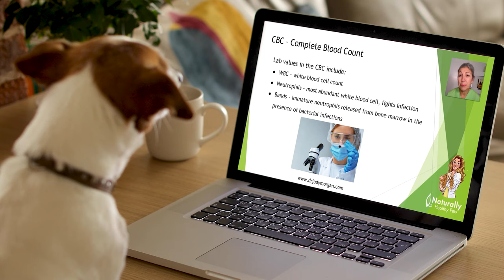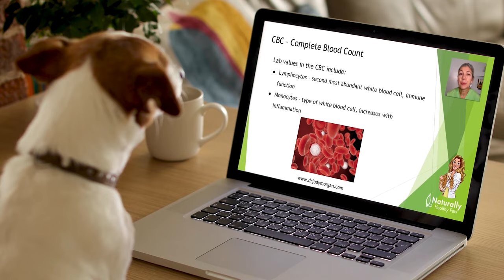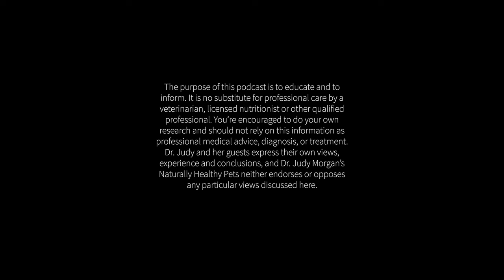5 Things You Don't Know About Canine & Feline Kidney Disease | NHP Podcast Ep 18 | Dr. Judy & Alex R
Chronic kidney disease is unfortunately very common and continues to increase in our cats and dogs.  Alex Roberts, Founder of Healing Bay Pet Nutrition LLC chats with Dr. Judy about why kidney failure is an irreversible process, but that there is so much we can do to help our pets live a good quality of life, even with this diagnosis.  They talk about the importance of understanding lab values and how food and supplements are literal life changers.  Listen in and learn why chronic kidney disease is on the rise and what we can do for our pets that experience it.  And Dr. Judy is so thrilled to share Alex's little secret!

🤝 Partnerships & Collaborations:
- Alex Roberts